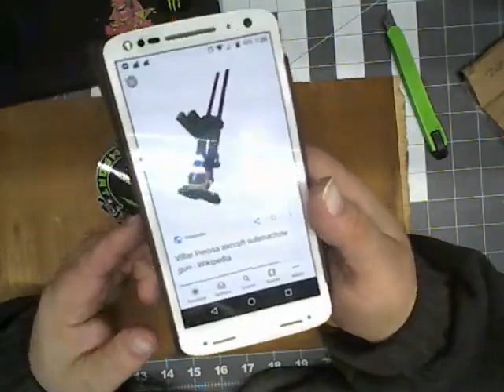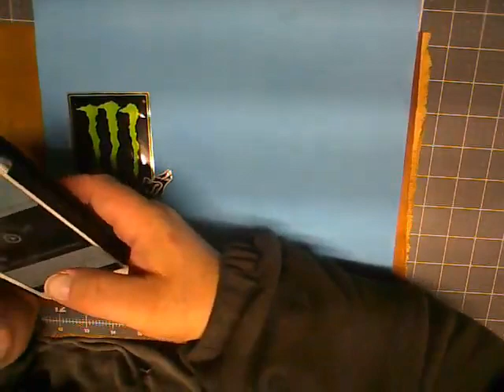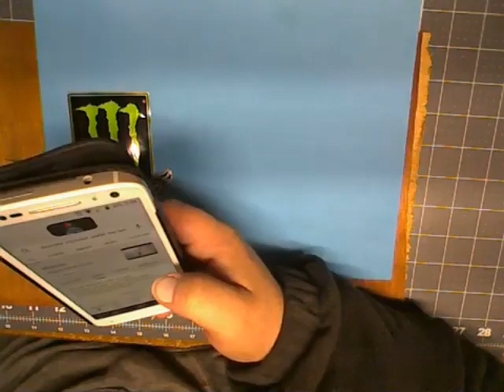Killing Time Insted of Working